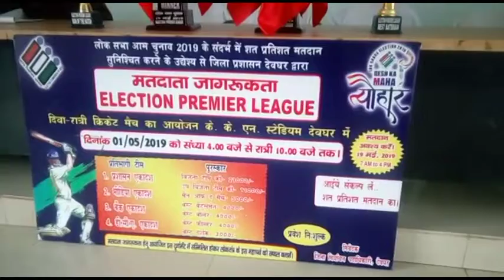मत प्रतिशत बढ़ाने को लेकर देवघर जिला प्रशासन द्वारा मजदूर दिवस पर क्रिकेट मैच का हुआ आयोजन